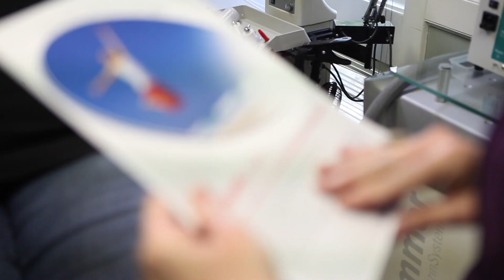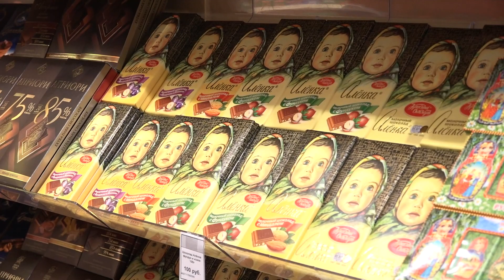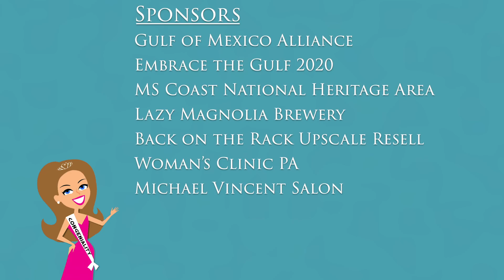Travel to Moscow with Ms Congeniality TV | Exclusive Inside Russia Tour | Meet the People of Moscow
Travel to Russia without leaving your home. Come explore Moscow, Russia with me -- Ms Congeniality -- the way only I can. In this show the focus in on people, culture and breaking down stereotypes. This Russia tour is like no other.

I traveled to Russia because my friend Sofa invited me.  She and I became friends when she was an exchange student in Bay St Louis, Mississippi. I surprised her by being one of the few people to take her up on the offer to actually travel TO Russia.  Apparently, lots of Americans are scared to do that.

So, instead of focusing on the site-seeing, I decided to make this episode about the things Russians and Americans think of each other.  I also interviewed an Instagram influencer and toured her fabulous apartment in Moscow.  Then, we end the show in a quintessential Russian souvenir shop with the most unexpected tour guide -- a man who calls himself "Black Putin."

You can't make this stuff up, y'all!  Grab your favorite vodka and take a trip with me. Who knows... maybe you'll be inspired to travel to Russia yourself.